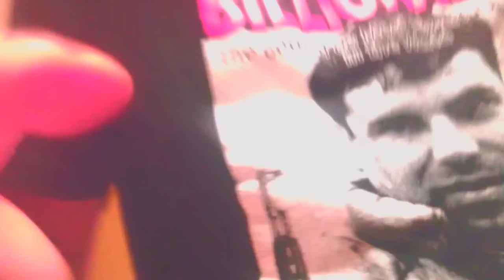I am Still Alive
The Porno Music in the background sucks. I just figured I'd make a shitty video.